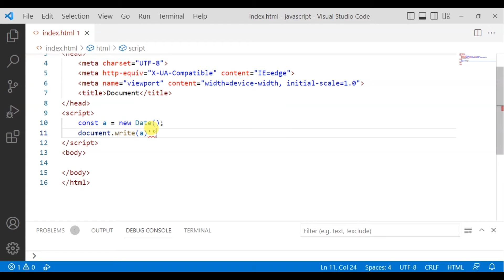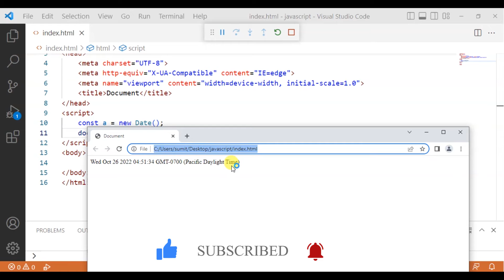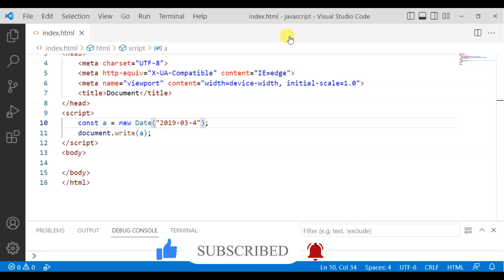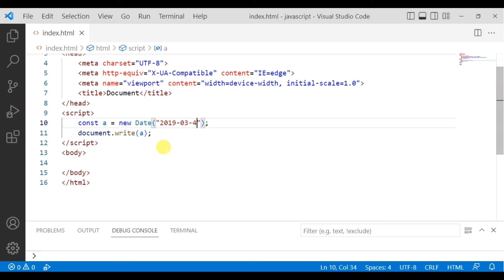JavaScript Tutorial / Urdu part 54 | Date Format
In this JavaScript Tutorial, we'll learn how to format dates in a string using the Date() constructor. We'll also explore the date object and how to use it to manipulate dates. Finally, we'll look at how to create a simple front end in JavaScript using HTML, CSS, and JavaScript.

If you're interested in web development, then this video is for you! In this tutorial, we'll learn how to create a simple front end using HTML, CSS, and JavaScript. We'll also learn how to format dates in a string using the Date() constructor. This tutorial is perfect for anyone interested in learning more about JavaScript and web development!